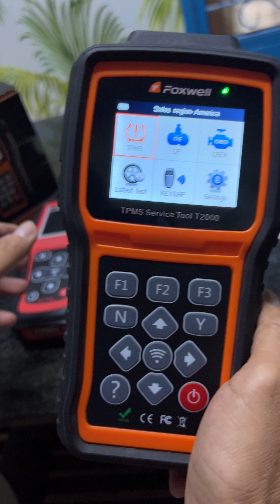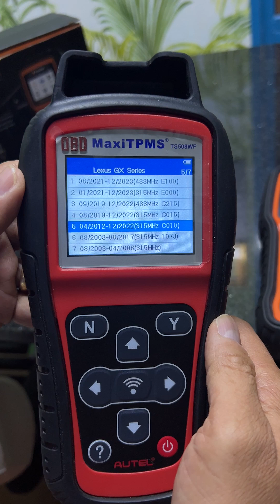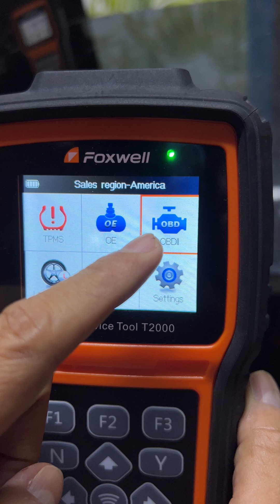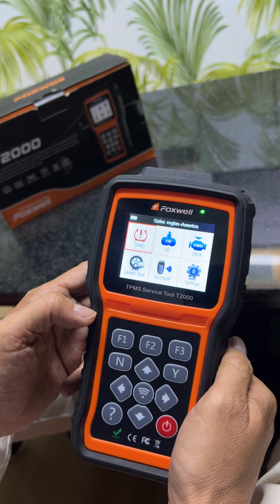តើ Autel TS508WF នឹង Foxwell T2000​ ខុសគ្នាអ្វីខ្លះ?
Comparison between Autel TS508WF vs Foxwell T2000?